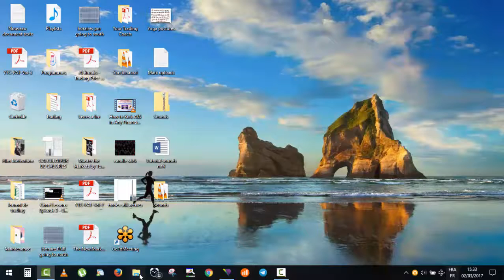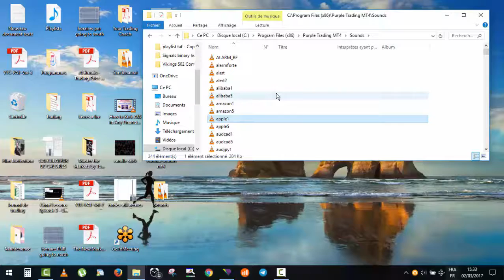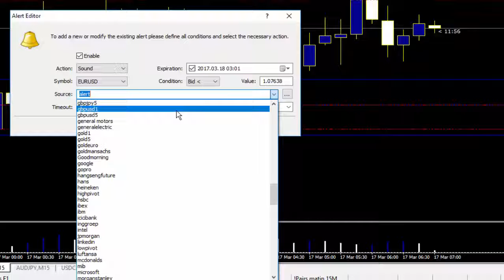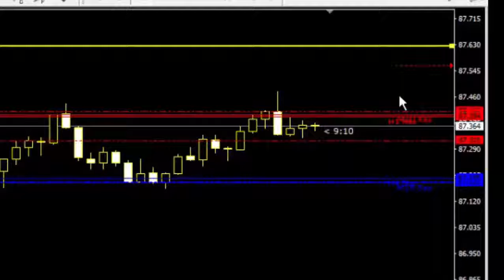Forex helpful tool, Never Miss a trade again! Make your MT4 telling you when your trade is on!